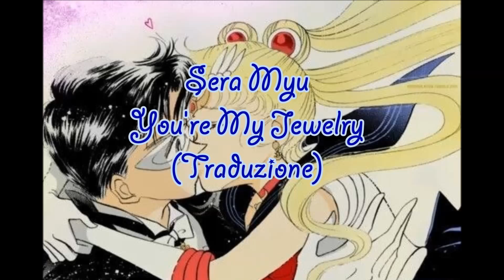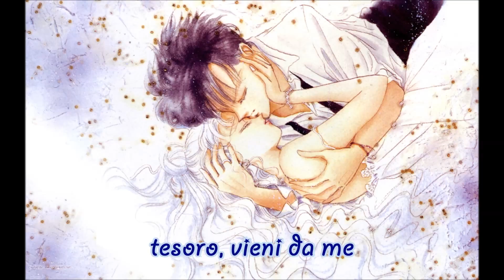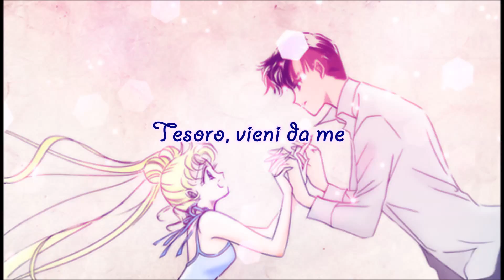Mamoru & Usagi - You're my Jewelry (Traduzione)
yeeh altra traduzione ^o^ ♥
ps: si sentono gli applausi perchè la canzone viene direttamente dal musical di Sailor Moon °o°